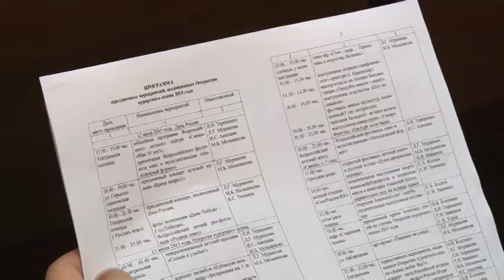Программу Открытия сезона будут транслировать в прямом эфире на канале РЕН-ТВ (Анапа Регион)